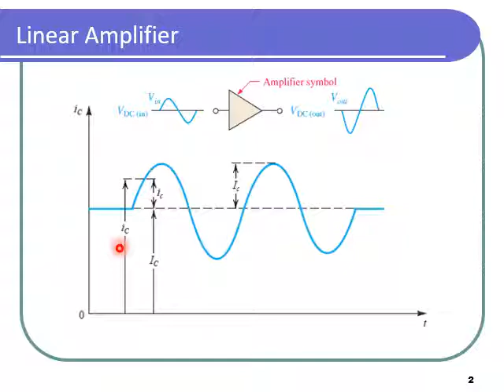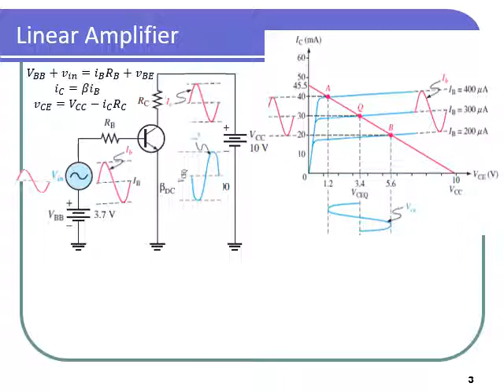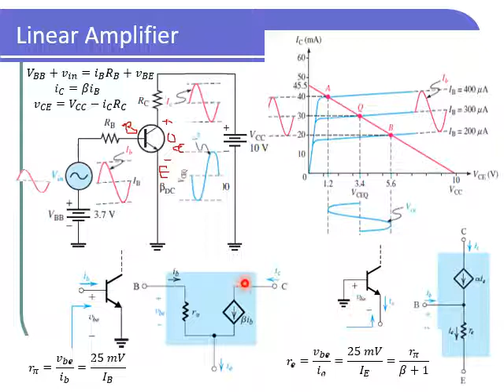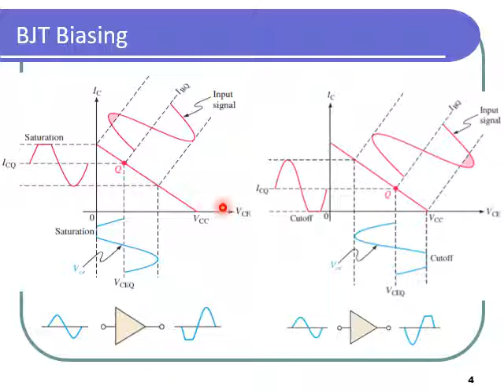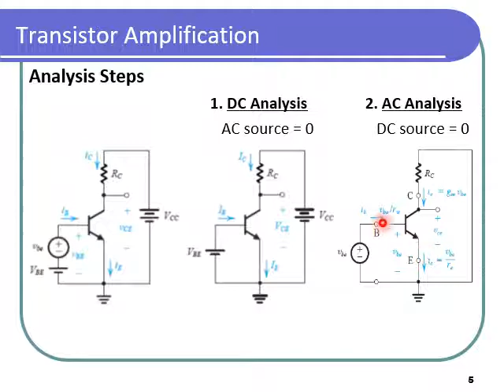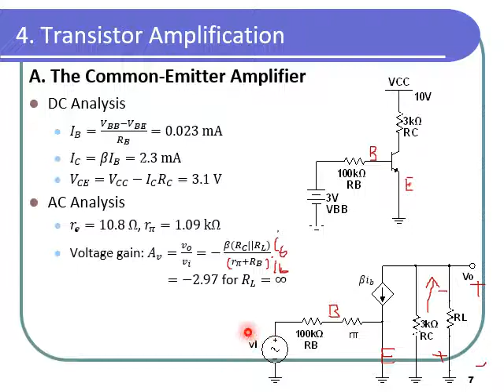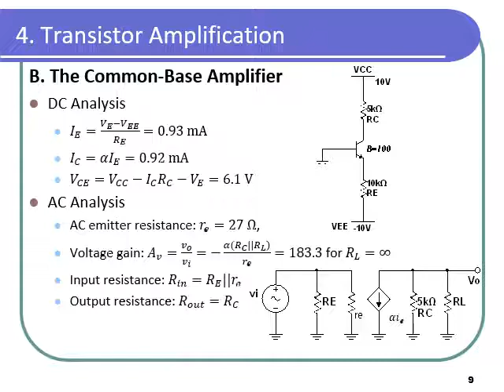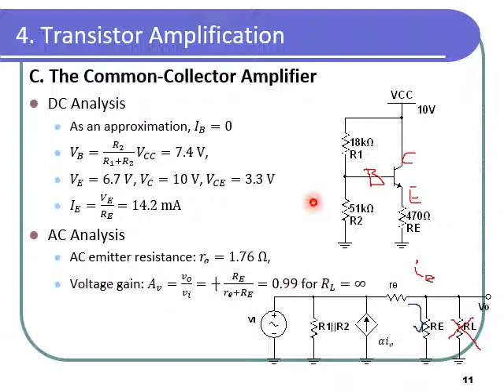Lec7 BJT Amplifiers